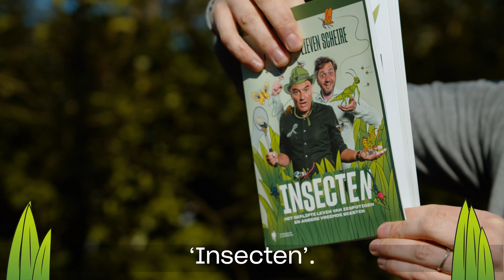Lieven Scheire & Peter Berx - Insecten: De Eikelmieren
Het is eindelijk lente! Dat wil zeggen dat er terug heel wat insectjes beginnen rond te zoemen. De komende tijd laten Peter (De Entomobiel) en ik je zien hoe je die kan spotten met behulp van ons boek, INSECTEN.

De eerste die we gaan ontdekken zijn de eikelmieren, één van mijn favorieten. Alvast veel plezier met jullie nieuwe huisdieren!

Wil je ook op insectensafari in eigen tuin?